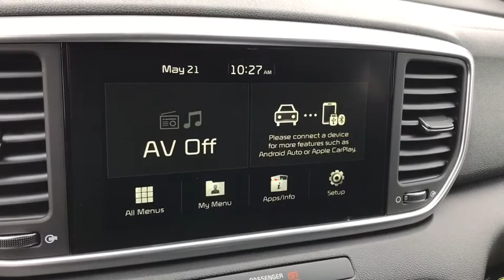2020 Kia Sportage Columbus, Lancaster, Logan, Newark, Chillicothe, OH L20620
2020 Kia Sportage S - Stock#: L20620 - VIN#: KNDP6CAC2L7826786

Steel Gray 2020 Kia Sportage S AWD 6-Speed Automatic Electronic with Overdrive 2.4L I4 DGI DOHC 16VRecent Arrival! 22/26 City/Highway MPG
S SUNROOF PACKAGE  -inc: Immobilizer  Windshield Wiper De-Icer  Panoramic Sunroof  power sunshade  LED Interior Lighting  UV-Reducing Solar Control Glass,MUD GUARDS,CARPET FLOOR MATS,STEEL GRAY,BLACK  LEATHERETTE SEAT TRIM,All Wheel Drive,Power Steering,ABS,4-Wheel Disc Brakes,Brake Assist,Aluminum Wheels,Tires - Front Performance,Tires - Rear Performance,Temporary Spare Tire,Heated Mirrors,Power Mirror(s),Integrated Turn Signal Mirrors,Power Folding Mirrors,Rear Defrost,Privacy Glass,Intermittent Wipers,Variable Speed Intermittent Wipers,Rear Spoiler,Power Door Locks,Daytime Running Lights,Automatic Headlights,Fog Lamps,AM/FM Stereo,MP3 Player,Bluetooth Connection,Smart Device Integration,MP3 Player,Steering Wheel Audio Controls,Auxiliary Audio Input,Bucket Seats,Pass-Through Rear Seat,Rear Bench Seat,Adjustable Steering Wheel,Trip Computer,Power Windows,Keyless Entry,Power Door Locks,Cruise Control,A/C,Premium Synthetic Seats,Driver Vanity Mirror,Passenger Vanity Mirror,Driver Illuminated Vanity Mirror,Passenger Illuminated Visor Mirror,Power Windows,Power Door Locks,Trip Computer,Heated Front Seat(s),Security System,Traction Control,Stability Control,Traction Control,Front Side Air Bag,Lane Departure Warning,Lane Keeping Assist,Lane Departure Warning,Blind Spot Monitor,Cross-Traffic Alert,Tire Pressure Monitor,Driver Air Bag,Passenger Air Bag,Front Head Air Bag,Rear Head Air Bag,Passenger Air Bag Sensor,Child Safety Locks,Back-Up Camera